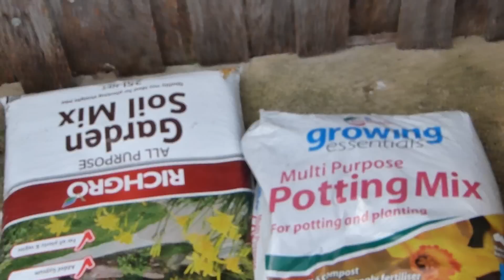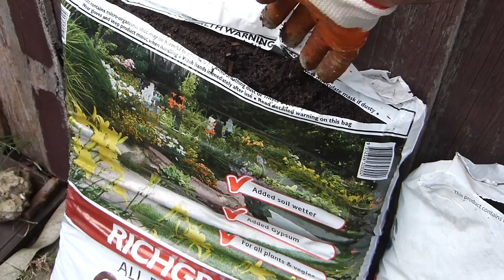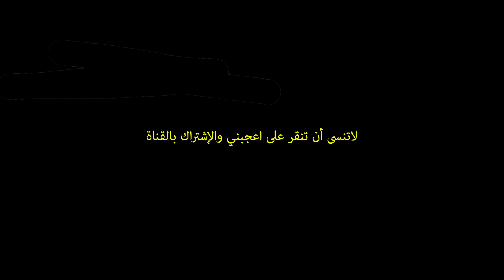إعادة شتل شجرة الأفوكادو في سندانه (اصيص) أكبر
شجرة الأفوكادو هذه زرعت من بذرة قبل أكثر من سنه